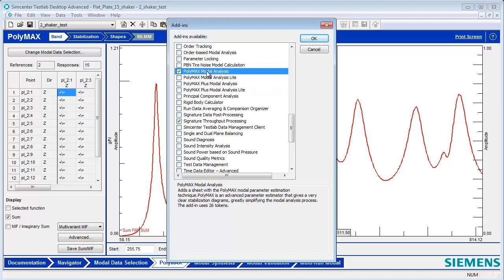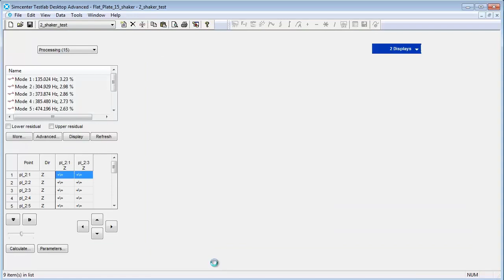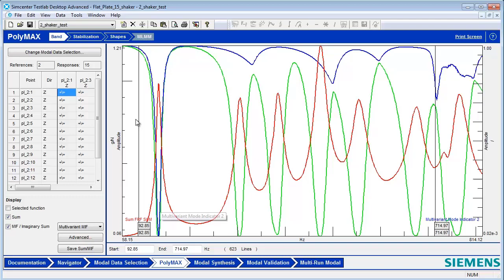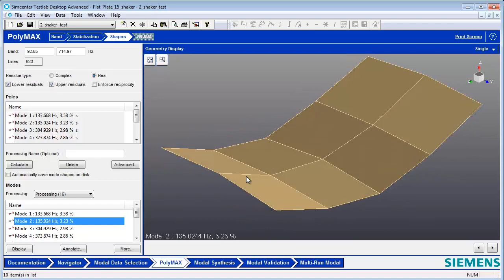Modal Analysis Curvefitting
Modal Curvefitting is used to extract natural frequencies, damping, and mode shapes from measured Frequency Response Functions (FRFs).